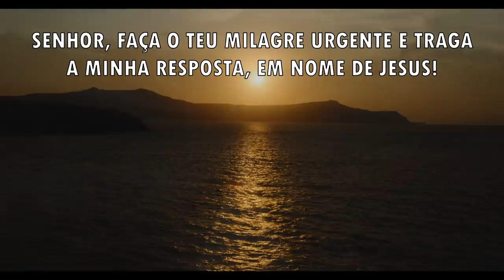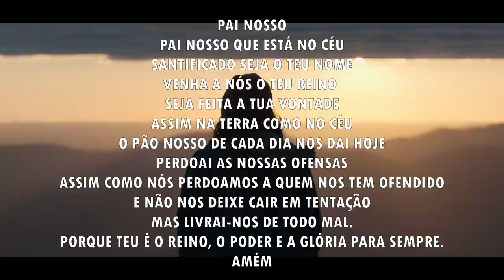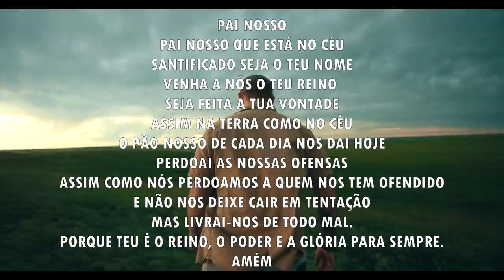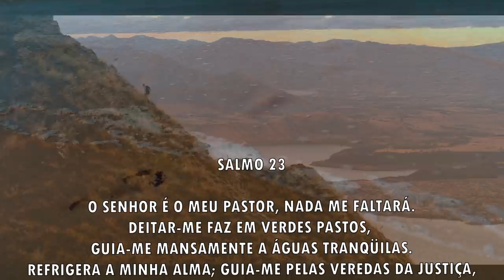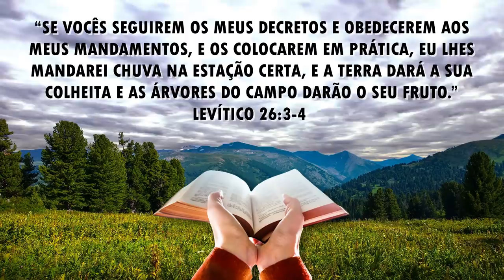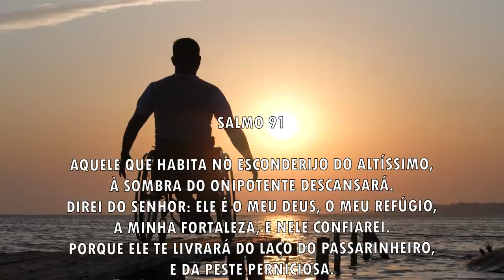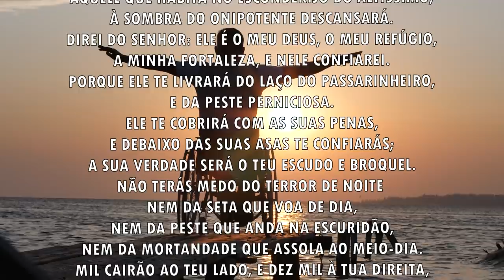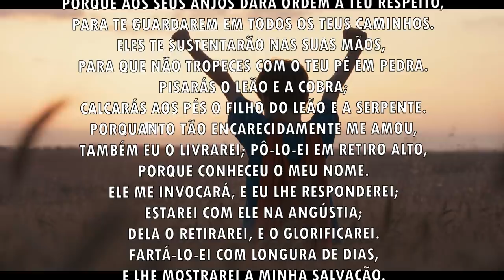Oração da manhã - Receba de Deus o teu milagre urgente - 08/07/2021